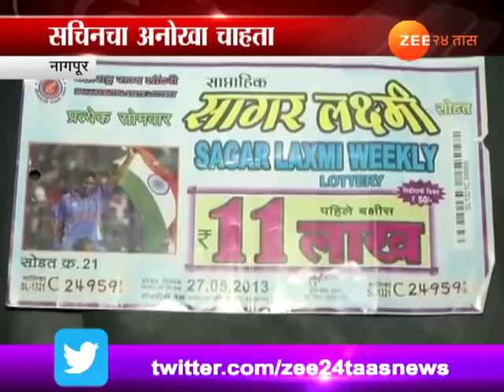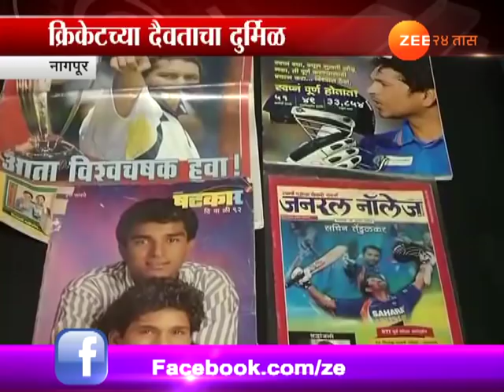नागपूर | सचिनचा अनोखा चाहता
Nagpur | Collection Of Sachin Tendulkar By His Fan Roopkishore Kanojiya